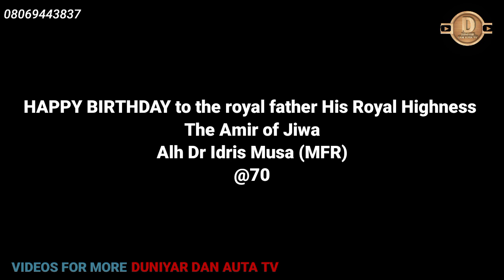KWARTO NE KO ZARGI DARiYA DOLE